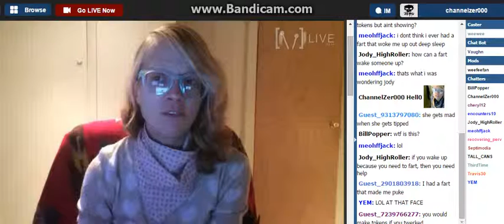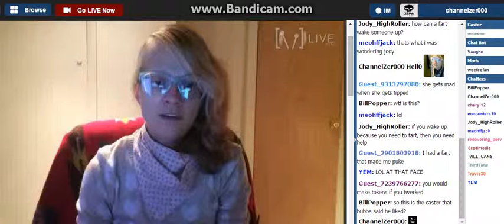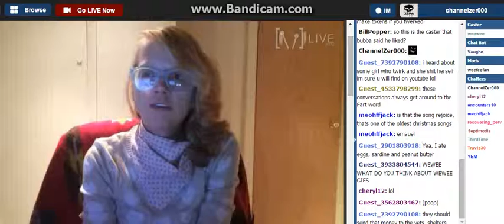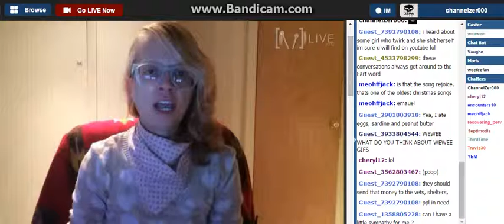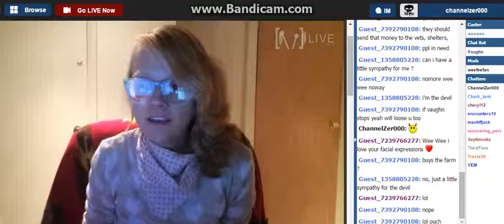Wee Wee Are Y0u Tr0lling Me ?